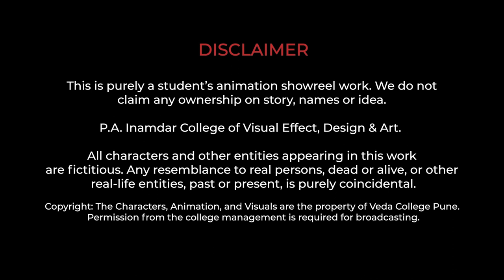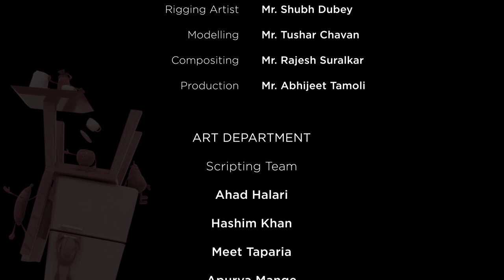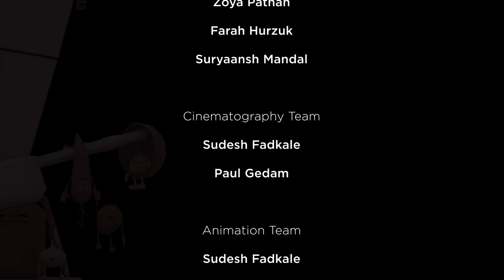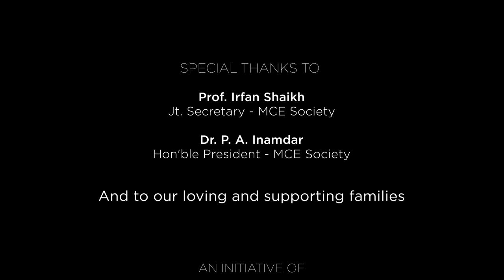Animated Movie : The Kitchen Story | By VEDA COLLEGE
VEDA College proudly presents you the animated movie "The Kitchen Story" The premier of these film was held on Mar 1, 2020 as a part of our college's annual event Kalotsav 2020.
The Kitchen Story is a film for children, a film contains a fight between fruits and vegetables about "Who is healthier?"
Enjoy this interesting fight.
This short animated film is a extra curriculum activity for all students of BSc in Animation Degree Course. In this activity students from 1st year to 3rd year are involved.